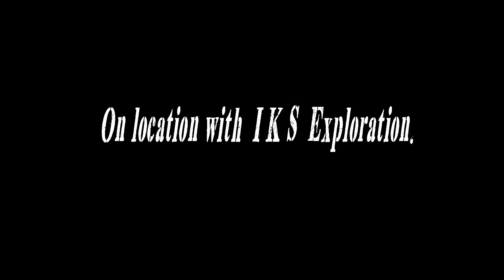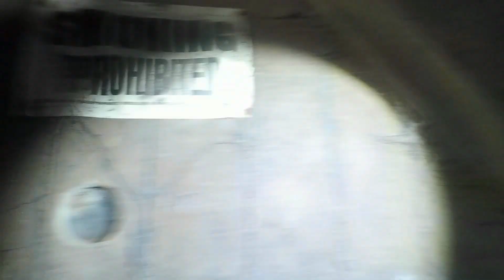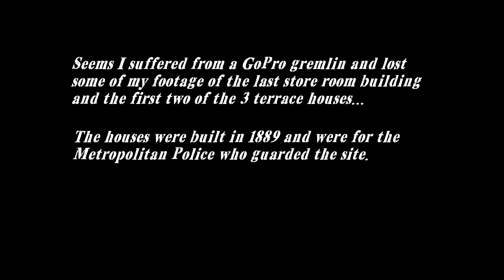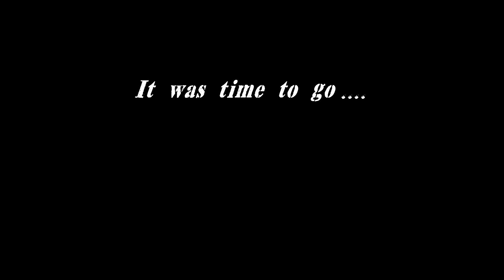1889 Gunpowder Magazine .... On Location With IKS Exploration.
Here I take a look around a gunpowder magazine built in 1889 .
 Joining me is Ian and Chris of IKS Exploration.  Please check out their excellent channel here ...